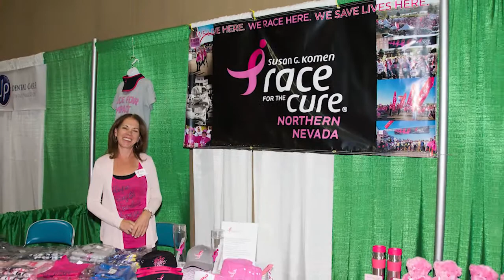HBExpo draft2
Updated video Ultimate Health, Beauty and Fitness Ahow Aug. 2014